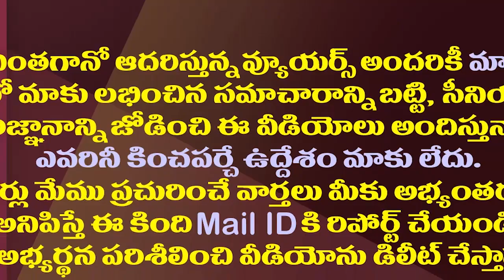బీజేపీ అమరావతి రాగం..సిద్ధాంతాలు గాలికొదిలేసినట్లేనా?| Did The BJP Abandon iIs Ideology?